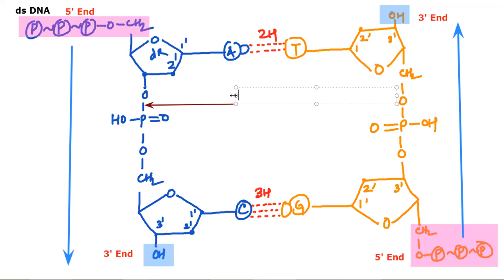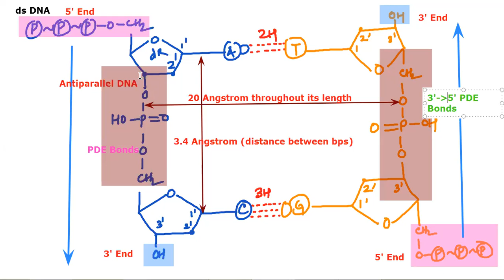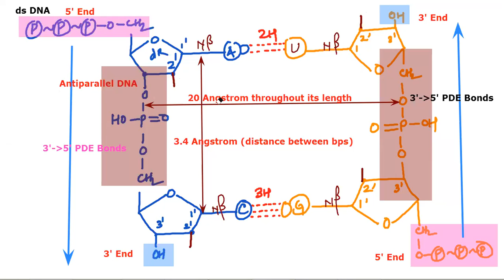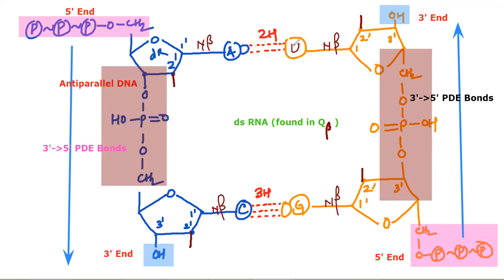Nucleic Acids/Biomolecules by JJS Sir for Class-11, KVPY, NEET, OLYMPIADS (NSEB-INBO-IBO)